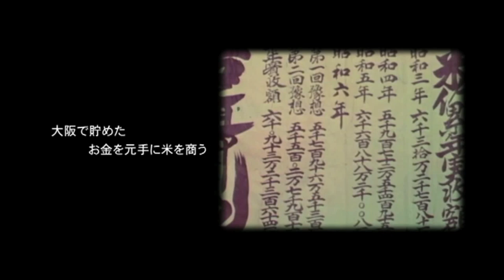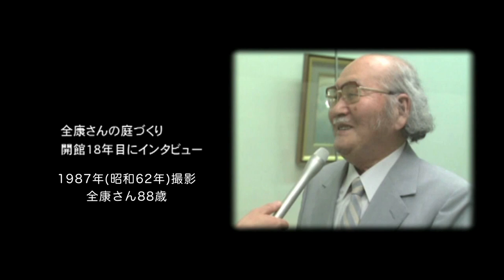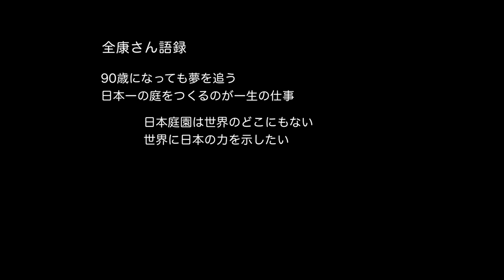日本一の庭園をつくった男 足立全康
足立美術館は、島根県安来市（美術館所在地）出身の実業家、足立全康が長年にわたって収集した美術品をもとに昭和45年（1970）11月に開館しました。広大な日本庭園と近代日本画コレクションを有し、中でも、横山大観の作品は初期から晩年に至るまで120点余りを所蔵し、質量ともに充実しています。その他にも、陶芸、現代日本画、童画、木彫、漆芸など、所蔵総数は2,000点に及びます。2020年には北大路魯山人の多彩な陶芸作品をはじめ、書、篆刻、絵画などを常時約120点展示する「魯山人館」が新設され、新たな魅力が加わりました。

The Adachi Museum of Art is located in Yasugi City, Shimane Prefecture. It opened in November 1970, with art works collected over the course of many years by Adachi Zenko, an entrepreneur from the city. The museum also boasts beautiful Japanese gardens and modern Japanese paintings. It is notable that the collection of Yokoyama Taikan, one of the greatest Japanese painters, includes 120 works, ranging from his early to late life, making it the foremost in both quality and quantity. Moreover, the museum houses numerous other art works, including ceramic works, contemporary Japanese paintings, children’s paintings, wood carvings, and lacquerware. The total number of works is around 2,000. In addition, Rosanjin Hall was established as a new attraction of the museum in 2020, where we display about 120 works from our Rosanjin collection, including various pottery works, calligraphy works, engraved-calligraphy works, and paintings.

♦『足立美術館庭園ライブカメラ(Live: The Gardens of Adachi Museum)』では、